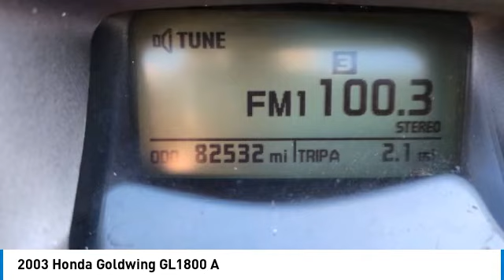2003 Honda Goldwing GL1800 A 90105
2003 Honda Goldwing GL1800 A

1941 south 42nd st suite 416J

2003 Honda Goldwing GL1800 A With 2017 Leonard 6x12 Trailer Looking for a reliable and well-maintained ride? Check out this 2003 Honda Goldwing GL1800 A, with only 82,532 miles on it. This street legal motorcycle comes with a clean title and manual transmission, making it a great option for any rider. Plus, it's all set to hit the streets with a 2017 Leonard 6x12 trailer. Don't miss out on this opportunity to own a trustworthy and ready-to-go ride!